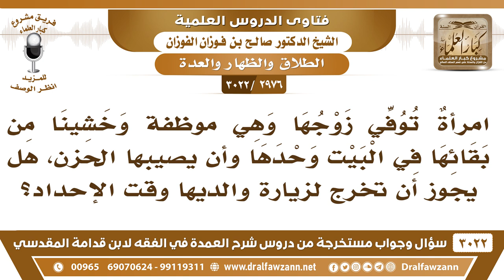[2976 -3022] امرأةٌ توفي زوجها فهل يجوز لها أن تخرج لزيارة والديها وقت الإحداد؟ - الشيخ صالح الفوزان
-"[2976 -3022] السؤال: امرأةٌ توفي زوجها وهي موظفة وخشينا من بقائها في البيت وحدها وأن يصيبها الحزن، هل يجوز أن تخرج لزيارة والديها وقت الإحداد؟
الجَوَابُ: إي نعم، تخرج بالنهار، تخرج بالنهار وترجع بالليل، المحدة يجوز لها أن تخرج لحاجتها نهاراً لا ليلاً.
للاشتراك في قناة الشيخ صالح الفوزان

للاستفسار والإقتراحات والدعم
رئيس الفريق
لمشروع كبار العلماء